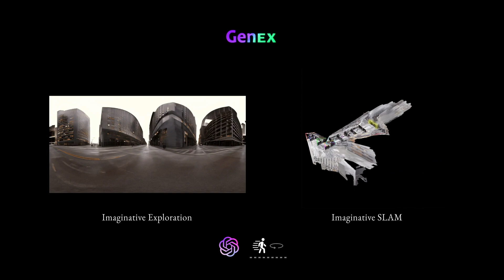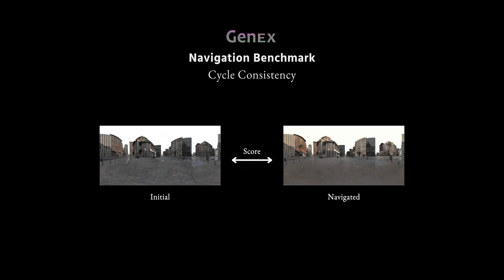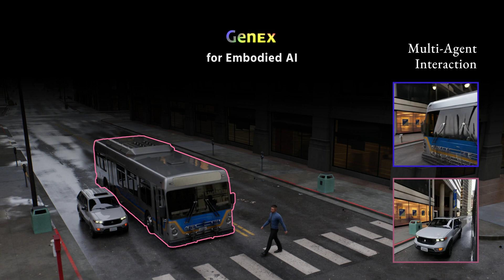Generative World Explorer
Abstract: Planning with partial observation is a central challenge in embodied AI. A majority of prior works have tackled this challenge by developing agents that physically explore their environment to update their beliefs about the world state. In contrast, humans can imagine unseen parts of the world through a mental exploration and revise their beliefs with imagined observations. Such updated beliefs can allow them to make more informed decisions, without necessitating the physical exploration of the world at all times. To achieve this human-like ability, we introduce the Generative World Explorer (Genex), an egocentric world exploration framework that allows an agent to mentally explore a large-scale 3D world (e.g., urban scenes) and acquire imagined observations to update its belief. This updated belief will then help the agent to make a more informed decision at the current step. To train Genex, we create a synthetic urban scene dataset, Genex-DB. Our experimental results demonstrate that (1) Genex can generate high-quality and consistent observations during long-horizon exploration of a large virtual physical world and (2) the beliefs updated with the generated observations can inform an existing decision-making model (e.g., an LLM agent) to make better plans.